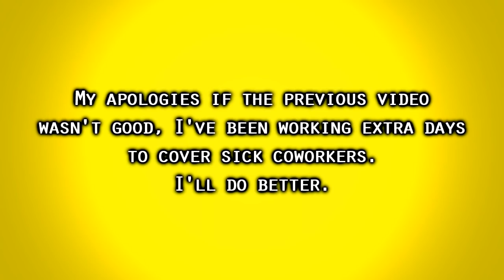Path of Exile 3.5: BETRAYAL DAY # 44-45 Highlights SOMAYD MLG SKILLZ, A POLL FOR YOU